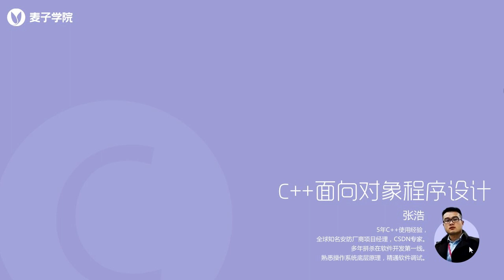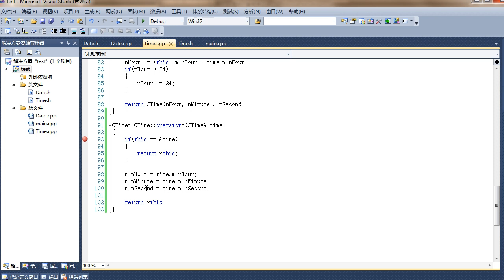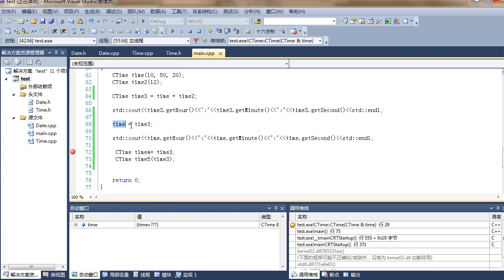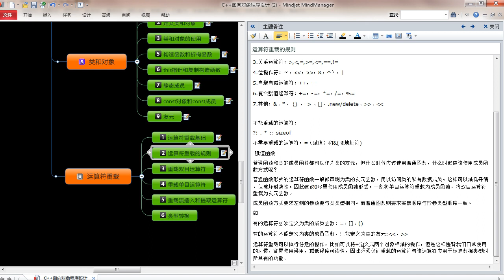C++面向对象编程17 第17节运算符重载规则